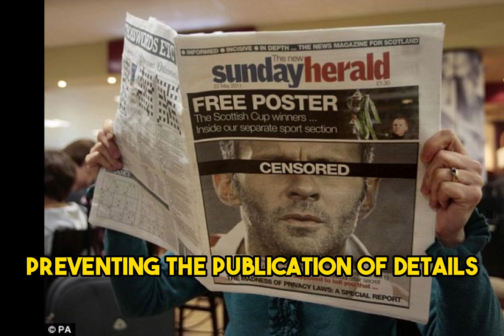Inside the Ryan Giggs Scandal: The Shocking Truth Revealed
In this explosive documentary, we delve deep into the scandal that rocked the football world and tarnished the reputation of one of the game's most beloved figures, Ryan Giggs.

With exclusive interviews and never-before-seen footage, we uncover the shocking truth behind the allegations that led to Giggs' downfall and explore the impact on his family, fans, and the wider community.

From his rise to fame as a football superstar to his fall from grace amid allegations of assault and coercive control, this documentary provides a comprehensive and compelling account of the Ryan Giggs scandal.